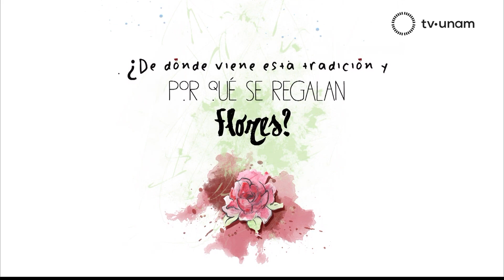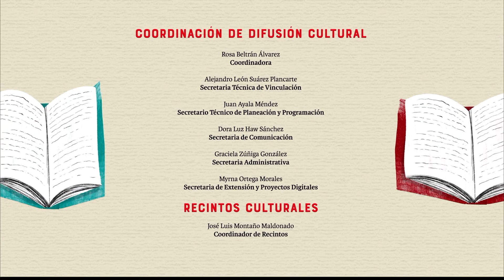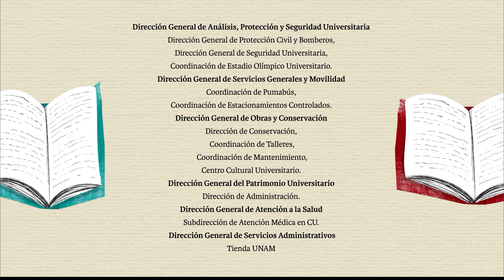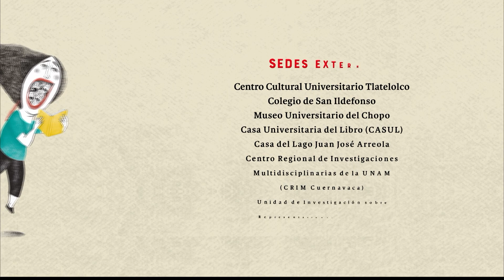Fiesta del Libro y la Rosa 2023. Mesa Escrituras desde el exilio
Mesa: Escrituras del exilio
Participan:
Carlos Manuel Álvarez
Boris Muñoz
Ligia Urroz

Presenta: Darío Alemán

En esta mesa, los invitados Carlos Manuel Álvarez, Boris Muñoz y Ligia Urroz, nos cuentan ¿cómo? y ¿por qué? El ejercicio de la escritura los llevó a ser exiliados de sus países de origen.